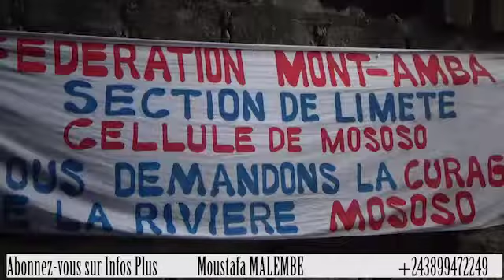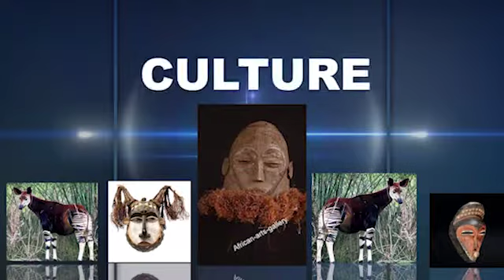BA WEWA COMME UN SEUL HOMME BA CONDAMNER BA ACTES YA POLICIENS PE BA NDEKO NA BANGO